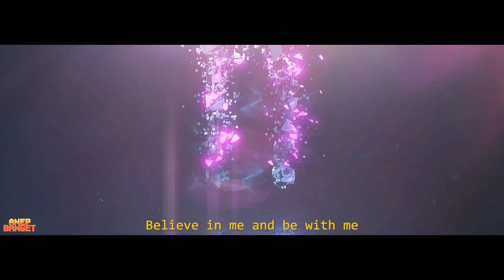None of us will say goodbye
"Life always consume us."

Song: Meant To Be - Tower of Fantasy Original Soundtrack

ME!